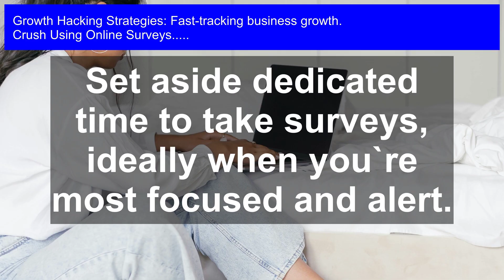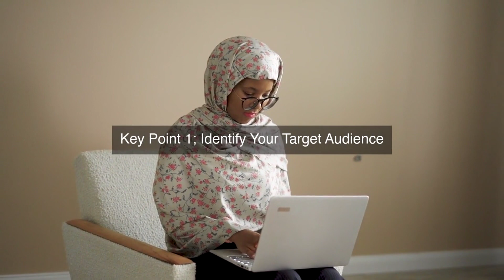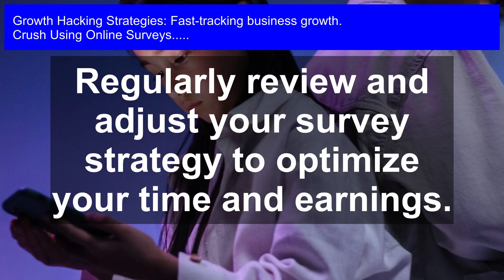Unlock Growth Hacking Secrets: Leveraging Online Surveys for Explosive Business Growth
Supercharge your business with the ultimate growth hacking strategy, leveraging the power of online surveys to unlock unprecedented customer insights and drive explosive revenue growth.

Using Online Surveys: Unlock the secret to explosive business growth with our latest video! Discover how to leverage online surveys to supercharge your growth hacking strategy and take your business to the next level. Learn the fast-track techniques to accelerate your business growth, increase revenue, and outsmart the competition. In this video, we'll share actionable tips and real-life examples of how online surveys can be used to identify new opportunities, improve customer satisfaction, and drive business success. Whether you're a startup or an established business, this video is a must-watch for anyone looking to boost their growth hacking skills and achieve rapid business growth. Watch now and start growing your business faster than ever before!